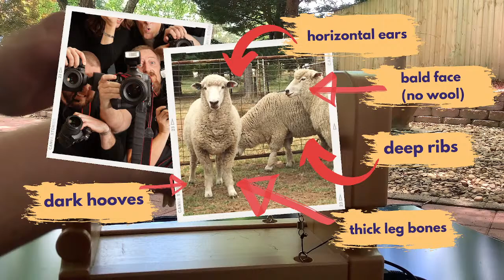Spin & Chill: Corriedale Sheep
POP UP FLEECE FACTS give you insight into the history of the Corriedale sheep, characteristics of the fleece, and some ideas on how to spin and use this fiber.

Spin along while listening to the soothing, tranquil piano melodies.

JOIN US@ CAMP YARNSIE! LIVE – SPIN GROUP - WEDNESDAYS – 8 pm eastern (7c/6m/5p)
Bring your spindles, wheels, etc. and join us!

Camp Yarnsie Spinners Breed & Fiber Mixology Study 2021. Join us weekly as we discuss new breeds, new fiber blends and mixes, and spin with friends!

Corriedale Top